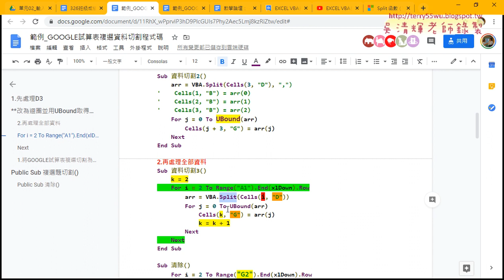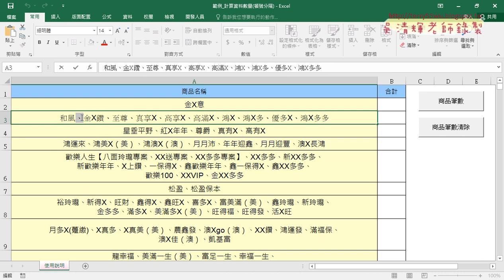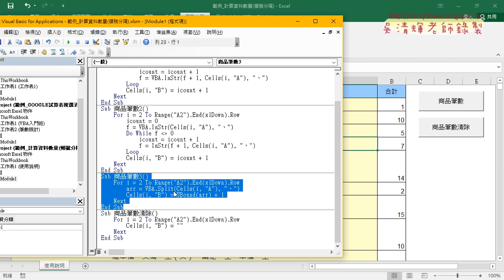04 範例 計算資料數量改用split與Ubound